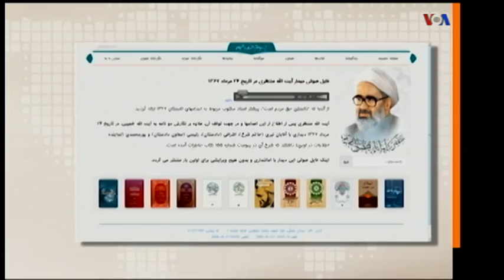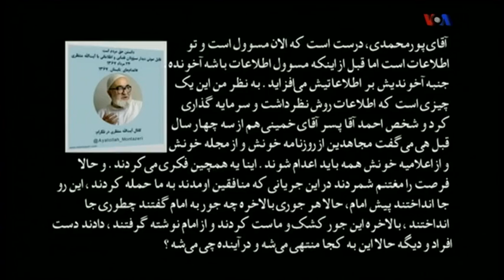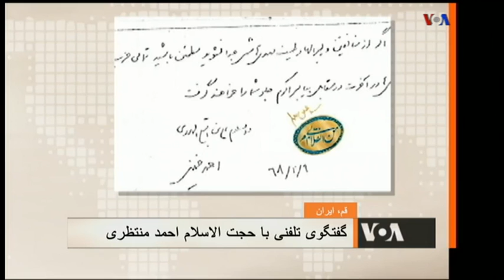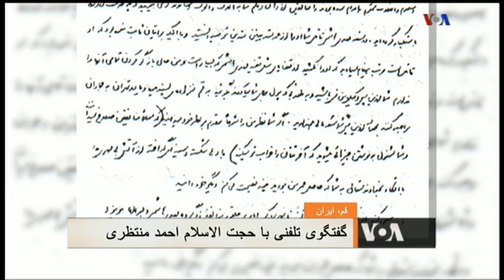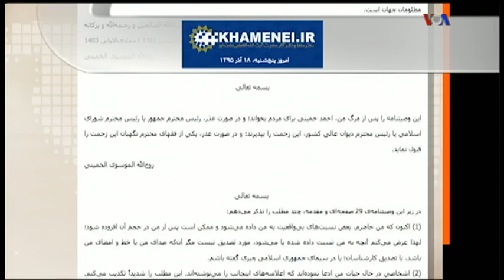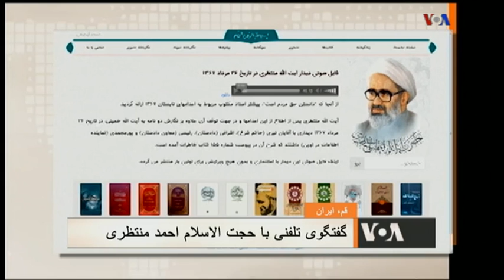VOA Persian, صداي آمريکا ـ صفحه آخر « احمد منتظري ـ 9 دسامبر »؛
IRAN, VOA PERSIAN, LAST PAGE, LAST CURTAIN, AHMAD MONTAZERI, MEHDI FALAHATI, LAW, COURT, PENALTY, PUNISHMENT, SENTENCE, FINE, SERIAL MURDERS, AYATOLLAH MONTAZERI, BOOK, AUDIO, VOICE,